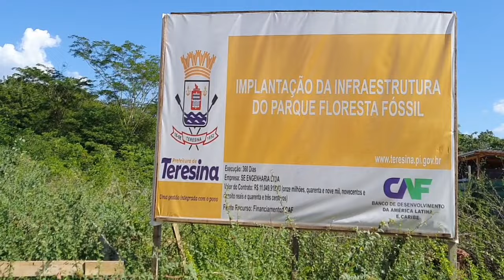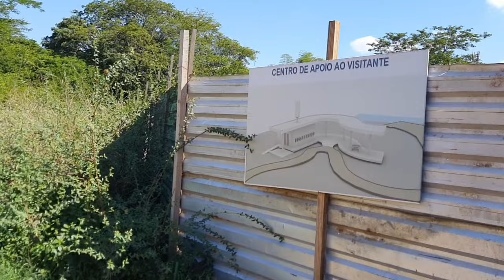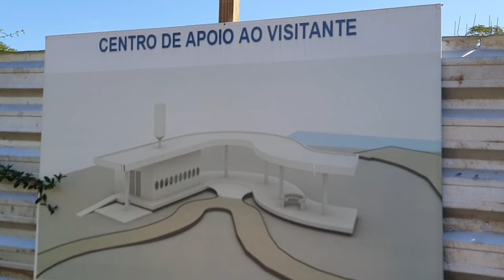Museu do Parque Floresta Fóssil, Obras em Andamento! Teresina Piauí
Foram iniciadas as obras do Museu do Parque Floresta Fóssil em Teresina Piauí